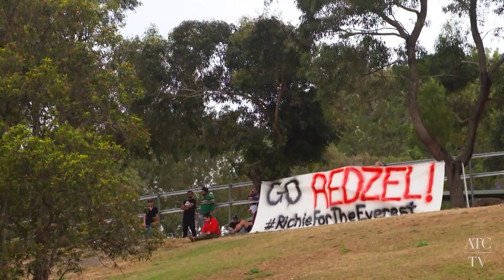Behind The Barriers - Peter & Paul Snowden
We go Behind The Barriers with Peter and Paul Snowden to find out about their training partnership, their move from the country to training in Sydney and who's the boss in the relationship.